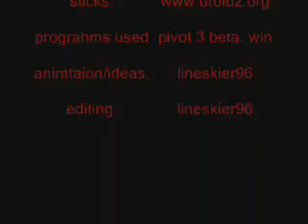2 new pivot animations